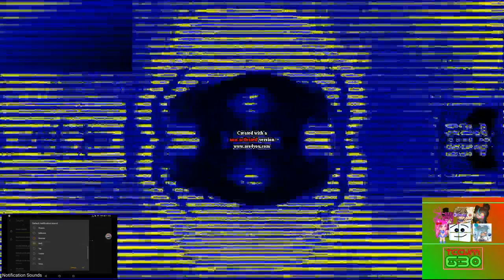(T2) Expedia.com (2001) Logo Effects R6 vs ASLM425, ACTOT Alt, MMWVM560, TWSVE821 & EO (6/12)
We are in the half round!
This is take two for Tristan hill
cause He's cheating the wrong effects and thats so annoying!

You turn TheWelshSonicVideoEditor821 / STHMM958, You are next for round 7! Remember: Do combinations in 9K Style. You have ExaGear & Audacity.
Then i'm in next round 8!